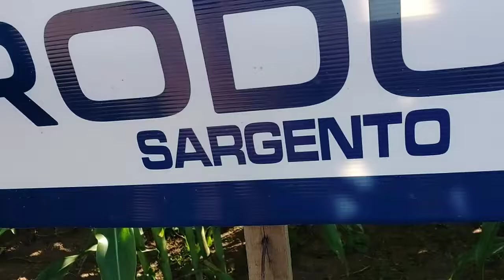NOSSO MILHO PRODUCE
Milho com alta produtividade nas variedades Produce!

Dúvidas?
Chame o consultor Produce mais próximo!

👨‍🌾Willian Fogaça
Líder de vendas RS

👨‍🌾Ricardo Schons
 Venâncio Aires, Vale do Taquari e Região.

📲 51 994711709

👨‍🌾 Marlon Jaeger
Vale do Rio Pardo e Centro serra

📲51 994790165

👨‍🌾Eduardo Lanzarini
Região Carbonífera e Costa doce!

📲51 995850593